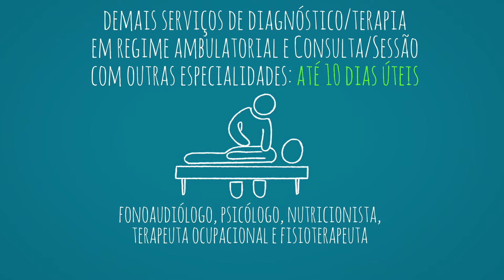Prazos Máximos Atendimento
O beneficiário tem direito a ser atendido pelo plano em tempo oportuno. Confira os prazos de atendimento que a operadora deve cumprir. Saiba mais